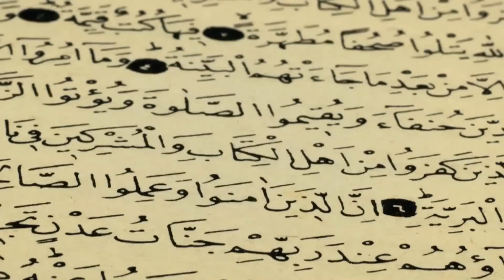What Is Found After The Euphrates River Dried Up SHOCKED Scientists!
The Euphrates River, once a source of life and prosperity for countless civilizations over thousands of years, has now dwindled to a mere shadow of its former self. But what is most shocking is what has been uncovered due to its rapid decline. Scientists have recently made a startling discovery that has left them utterly astounded. What was found under the riverbed? And how has it changed our understanding of the history of this ancient River?